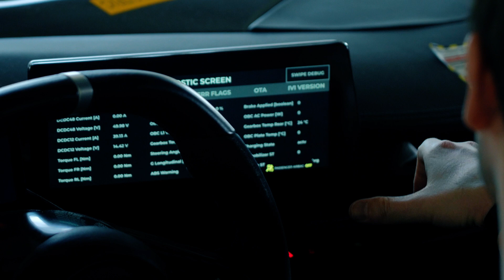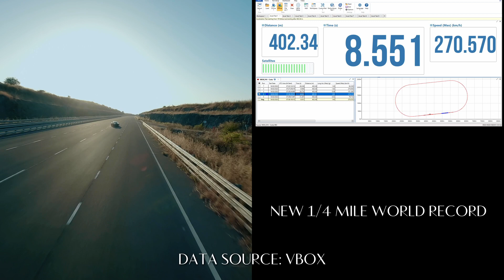Pininfarina Battista hyper GT 358,03 km/h.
The Pininfarina Battista hyper GT adds to its legend as the production car with the fastest acceleration in the world, breaking two new world records: the ¼ mile sprint in 8.55 seconds and the ½ mile test in 13.38 seconds.

Pininfarina worked with Autocar India to carry out the tests on the Natrax circuit in Indore, where the car was able to accelerate from 0 to 300 km/h in just 10.5 seconds.

A top speed of 358.03 km/h was also achieved on the track, ensuring that the Pininfarina Battista is now officially the fastest car ever driven on Indian soil.

El Pininfarina Battista hyper GT acrecienta su leyenda como el automóvil de producción con la aceleración más rápida del mundo, bate dos nuevos récords mundiales: el sprint de ¼ de milla en 8.55 s y la prueba de ½ milla en 13.38 s.

Pininfarina ha contado con la colaboración de Autocar India para la realización de las pruebas en el circuito situado en Natrax en Indore, donde se llegó a acelerar de 0 a 300 km/h en solo 10,5 segundos.

Además también se logró una velocidad máxima en la pista de 358,03 km/h, lo que garantiza que el Pininfarina Battista es ahora oficialmente el automóvil más rápido jamás conducido en suelo indio.